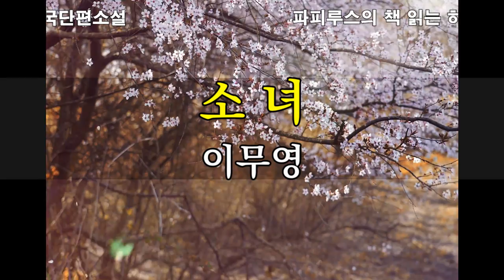소녀는 겨울을 기다렸었다. "소녀" 이무영작가 작품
00:00 책소개 & 인사말
01:19 본문 읽기
39:15 감상평 & 맺음말